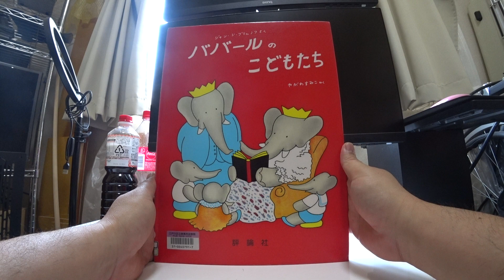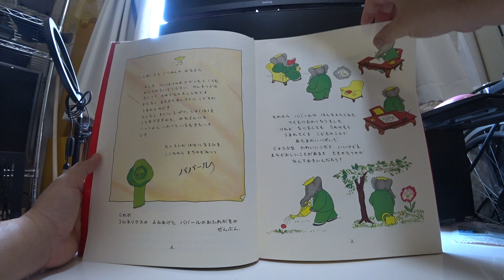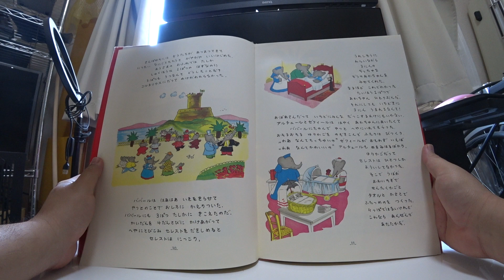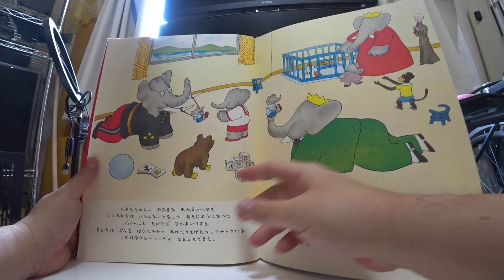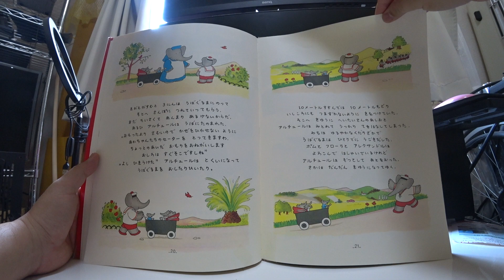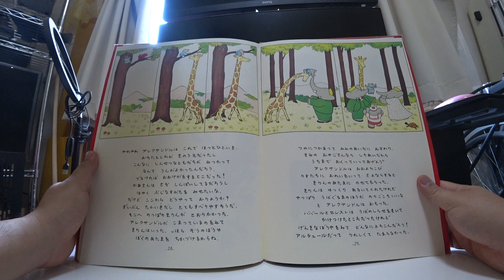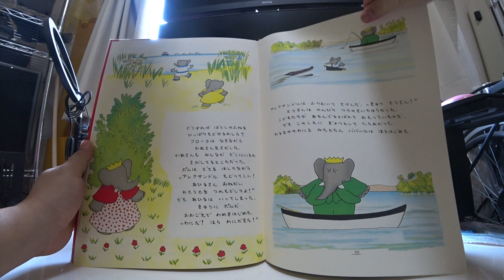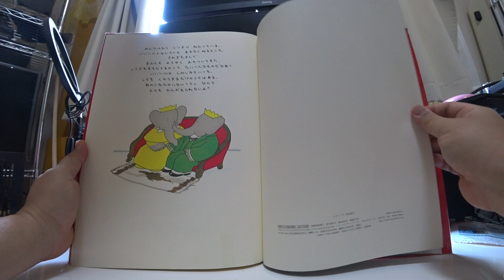ババールのこどもたち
さく　ジャン・ド・ブリュノフ

あるあさ　ババールは　コルネリウスに　いった。
“よろこびも　かなしみも　わけあってきた
ぼくのしんゆうの　コルネリウスよ。
きょうは　うれしいしらせが　あるんだ。
きさきのセレストに　まもなく　こどもがうまれる
ぼくも　いま　きいたばかりなんだが。
ここにある　あたらしいぼうしを
きみに　あげよう。
それから　そのまきものも　もっていってくれ。
ぼくのかいた　ふれがきだ。
セレストビルのひとたち　みんなのまえで
よみあげてもらいたい”

コルネリウスは　ババールに　おいわいと　おれいをいった。
それから　れいふくをきて　おしろのもんのまえに　たち
おふれのたいこを　うちならさせた。

それから　あずかってきた　まきものを　ゆっくりとひろげると
めがねをかけなおし　おおごえで　おふれがきをよみあげた。
ぞうさんが　ぞくぞくあつまってきて　うやうやしくききいった。

しんあいなる　こくみんの　みなさん

もしも　たいほうのおとがしたとしても
おどろかないでください。せんそうでは
なくって、おめでたのおしらせです。
まもなく　きさきのセレストにこどもが
うまれるのです。
そしたら　すぐに１ぱつ、しゅくほうを
うちあげますから、みなさんにも
いっしょに　いわっていただきたいの
です。

セレストが　ははになるひを
こころから　まちのぞみつつ
ババール

これが
コルネリウスの　よみあげた　ババールのおふれがきの
ぜんぶん。

それから　ババールは　ほんをよんでみた。
つくえにむかったりもした。
けれど　なにをしても　うわのそら
うまれてくる　こどものことで
あたまがいっぱいだ。
じょうぶな　かわいいこだと　いいけどな。
まちどおしいことがあると　ときのたつのが
なんておそいんだろう！

“きばらしに　さんぽにでも　いっていらっしゃい”
セレストにいわれて　ババールは　じてんしゃででかけた。
しばらくゆくと　きもちのいいばしょがあった。
ババールは　くさに　こしをおろした。
あちらに　セレストビルのまちと
セント・ジョンのとりでが　みえる。
“あそこで　しゅくほうをうつんだな”
ババールは　ひとりごとをいった。

そのときだ
ドドーン！
しゅくほうが　ひびきわたった。
“やあ　せっかくのときに　うちにいないで
ざんねんなことをしたな！”
ババールは　じてんしゃにとびのると
フルスピードで　うちへかえった。

とりでの　うえでは
おうさまおかかえの　ほうへいたいの
さいこうしれいかんが　わざわざ　たちあって
でんわのめいれいの　とどくたびに
しゅくほうを　うちあげた。
まず　さいしょの１ぱつ
つづいて　だい２はつ
それから　だい３ぱつ・・・

さんぽみちには　ぞうたちが　あつまってきて
いったい　なにごとだろうと　がやがや　いいはじめた。
おうさまの　おふれでは　たしか
しゅくほうは　１ぱつの　はずなのに
３ぱつも　うつなんて　どうしたことだ？
コルネリウスにだって　わけがわからなかった。

ババールは　はあはあ　いきをきらせて
やっとのことで　おしろに　かえりついた。
ババールにも　３ぱつ　たしかに　きこえたのだ。
かいだんを　４だんとびに　かけあがって
へやにとびこみ　セレストを　だきしめると
セレストは　にっこり。

うれしそうに
わらいながら
３にんの
ちっちゃな
ぞうのあかちゃんを
みせてくれた。
なるほど　これでわかった
たいほう１ぱつで
あかちゃん　ひとりぶんだ。
それにしても　いちどきに
３にん　うまれるなんて！
おばあさんだって　いちどにみんな　だっこするわけにもいかない。
アルチュールとゼフィールは　はやく　あかちゃんにあいたくて
ババールにたのんで　やつと　へやにいれてもらった。
おそるおそる　ゆりかごを　のぞきこんで　ふたりは　びっくり。
“わあ　なんてちっちゃいの”ゼフィールが　おもわず　いえば
“わあ　なんてかわいいの”アルチュールも　めをみはるばかり。
ゆりかごだって
セレストは　ひとつしか
よういしてなかった。
そこで　うばが
おおいそぎで
せんたくかごと
タオルと　かさとで
ふたつめのを　つくった。
りっぱではないけれど
これなら　あんぜんで
あたたかだ。

みつごの　あかちゃんたちは　うばぐるまのなかで　すやすや。
きょうは　ともだちが　てに　てに　プレゼントを　もって
ババールとセレストに　おめでとうをいいに　あつまってきた。

プチフールとおくさんは　じぶんのはたけでとれた　くだもの、
めんどりは　たまご、にわつくりは　はな、コックさんは　おおきなケーキ、
それから　コルネリウスは　ぎんの　がらがらを。

さて　ババールとセレストは　３にんのこどもたちに
なまえをつけなくては　ならなかった。
うまれるまえにも　ふたりでさんざん　かんがえたものだ。
ポムか　パットか　ジュールか　ジャックか　ジャンか？
アレクサンドルか　エミールでは　どうかしら？
アレクサンドルも　なかなかいいけれど
おんなのこだったら　どうする
ジュリエットとか　ヴィルジニーとか・・・
“さあ　いよいよ　きめなくてはね”　と　セレスト。
“おんなのこは　フローラでいいと　おもうけれど”
“さんせいだ　それでは　おとこのこたちは
ポムとアレクサンドルでは　どうだろう”
ふたりは　２，３ど　くりかえして　いってみた。
ポム　アレクサンドル　フローラ・・・
“よし　これできまった！”
ババールとセレストは　にっこり　うなずいた。

１しゅうかんに１どずつ　カプロッセはかせが
あかちゃんたちのたいじゅうを　ていねいに　はかった。
あるひのこと　はかせは　セレストにいった。
“おきさきさま　このままでは　そだちがおそすぎます。
おちちのほかに　まいにち　ぎゅうにゅうを　６ぽんずつ
のませなくては。そして
１ぽんに　はちみつを　おおさじ１ぱいずつ
まぜてやってください”
あかちゃんたちは　ほにゅうびんにも　すぐなれた。
アルチュールとゼフィールは
おちちのじかんが　たのしみだった。
いちばんおもくて　おおきいのは
ポムで
びんが　からっぽになると
きまって　おおごえでないた。
（セレストのだいている　こ）

フローラは　おりこうさん
コルネリウスにもらった
ぎんの　がらがらで
ひとりあそび。

はなのさきで　ふると
ちりりん　ちりりん
とてもかわいらしい
おとを　たてる。

ときどき
くちにくわえれば
おしゃぶりにもなる。
ああ　おもしろいな。

どうしたはずみか
フローラは　きゅうに
がらがらを　ごっくん
のみこんでしまった。

かわいそうに　フローラは
いきがつまりそう
まっかになって
はなをふるわせている。

セレストがとんできて
さかさにして　ふってみた。
がらがらは　やっぱり
のどにつかえたままだ。

でも　よかった
ゼフィールが
てをつっこんで
うまく　とりだしてくれた。

ああ　たすかった！
フローラは　こわかったのか
さんざんないて
かあさんにあやしてもらった。

ひあたりのよい　おおきな　あかるいへやで
こどもたちは　いろんなことをして　あそぶようになった。
ババールも　たびたび　なかまいりする。
きょうは　ポムを　はなにのせて　あげたりさげたりしてやっている。
“おはなのシーソー”の　なまえもできた。

コルネリウスのきばは　アレクサンドルのぶらんこ
アルチュールが　ゆっくり　こいでやっている。
あるきだすのは　おとこのこのほうが　はやかったけれど
フローラも　たちまち　おいついた。
フローラは　たっちも　ひとりで　じょうずにできる。

きがえがすむと　３にんは　うばぐるまにのって
そとへ　さんぽに　つれていってもらう。
まだ　ちいさくて　あんまり　あるけないからだ。
あるひ　アルチュールは　うばにたのまれた。
“おもったより　さむいので　かぜをひかせない　ように
あかちゃんたちのセーターを　とってきますわ。
ちょっとのあいだ　おもりをおねがいします
おしろは　すぐそこですしね”
“よし　ひきうけた”　アルチュールは　とくいになって
うばぐるまを　おしたりひいたり。

１０メートルすすんでは　１０メートルもどり
いしころにも　つまずかないように　きをつけていた。
そこへ　きゅうに　へいたいさんのあしおと
アルチュールは　みとれて　うっかり　てをはなしてしまった。
みちは　ゆるやかなくだりざかで
うばぐるまは　ひとりでに　うごきだした。
ポムと　フローラと　アレクサンドルは
よろこんで　はしゃいでいるけれど
アルチュールは　ぞっとして　あとをおった。
さかは　だんだん　きゅうになってゆく。

うばぐるまは　だんだん　はやくなって
こどもたちも　こわがりはじめた。
アルチュールは　しにものぐるいで　おいかける。
セーターをもってもどってきた　うばも
おいかけながら　しんぞうが　はれつしそう。
もうすこしゆくと　みちは　まがりかどになって
そのしたは　ふかいたにに　なっている。
それよりてまえで　なんとしてでも
うばぐるまを　ひきとめなくては
がけから　まっさかさまに　おっこちて・・・・
さあ　いちだいじ！
そこへ　とおりかかったのは
かめのマルタ
これはたいへんだと　とっさに　ぴんときて
せいいっぱい　はやあしで　ちかづいていった。

マルタは　まえのしゃりんに　たいあたりして
ぎりぎりのところで　うばぐるまを　ひきとめてくれた。
きゅうていしゃした　おかげで
くるまは　はげしくゆれて
もうすこしで　ひっくりかえりそうになった。
ポムとフローラは　かさにひっかかって　たすかったけれど
アレクサンドルは　ほうりだされてしまった。
うばは　きゃっとさけんだ。
うさぎは　とんでにげた。

うばの　ひめいを
ききつけたのは
りすのふうふ。
つづいて　こんどは
あたまのうえの
ひだりのほうで
はっぱが　がさがさ
えだが　ぼきぼき
たいへんな
さわがしさ。
ふたりは　おもわず
うえを　みあげて
びっくりぎょうてん。
これはこれは
ぞうのぼうやの
あたまが
ひょっこり
のぞいてる。
“ママ！　アレッチャンド　おっこったん！
ぞうのぼうやは　かたことで　なきわめいた。

“ぞうのぼうや　がんばって！
すぐ　たすけてあげるから
はなしちゃだめよ！”
りすのふうふは　さけんだ。
“ぶらんこみたいに　からだをゆすりながら
ふといえだに　てをかけるんだ。
そう　そうやって
こわがらないで！
いま　たすけにゆくから！”

ぼうやは　いわれたとおりに　やってのけた。
りすのおじさんは　つづけて
“このしっぽに　しっかり　つかまるんだよ
そのおみみを　ぱたぱたやれば
よろめかないですむ。
きをつけて！　ぼくについておいで
ぼくらのうちまで　くれば
もう　あんしんだからね”
２，３ぷんして
アレクサンドルは
ぶじに　りすのすに　ついた。

やれやれ　アレクサンドルは　これで　ほっとひといき。
おちたところが　きのうえだったし
こんなに　しんせつなともだちが　みつかって
なんて　うんがよかったんだろう。
でなければ　おおけがをするとこだった！
かあさんは　さぞ　しんぱいしてるだろうし
はやく　ぶじなすがたを　みせたいな。
だけど　ここから　どうやって　おりようか？
ずいぶん　たかいきだし　とてもすべりやすそうだ。
そこへ　のっぽのきりんが　とおりかかった。
ー

⇨文字制限のためここまで

１９８８ねん１がつ３０にち　はっこう